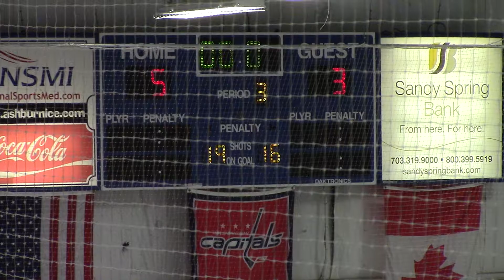vs Tri City pt4 11022019